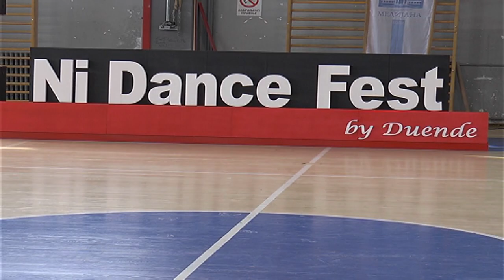PRVO MESTO ZA PK SWAN NA TAKMIČENJU U NIŠU